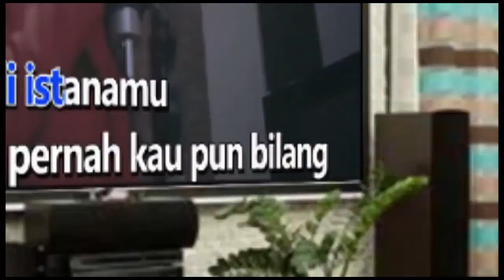RA JODO 3 NELLA KHARISMA Karaoke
- Kompilasi Koplo 2019

Kompilasi lagu dangdut koplo indonesia yang dibintangi oleh para artis papan atas seperti Nella kharisma, Via Vallen, Tasya Rosmala, Jihan Audi, dll

Tags dalam video ini "nella kharisma" "nella kharisma terbaru" "nella kharisma sayang 2" "nella kharisma sayur kol" "koplo terbaru" "koplo terbaru 2019" "via vallen terbaru" "full album" "dangdut koplo" "koplo dangdut" lagista